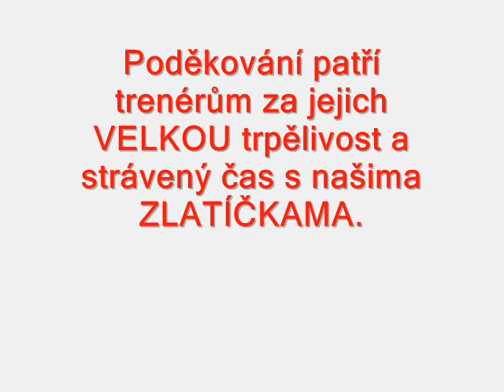Rozloučení se sezónou 2009, FK SIAD SOUŠ